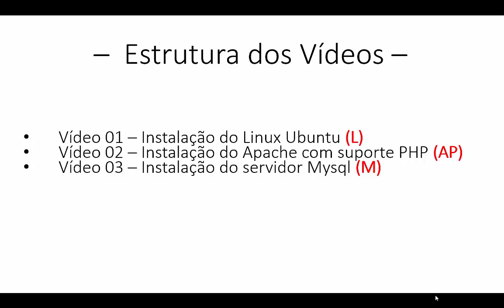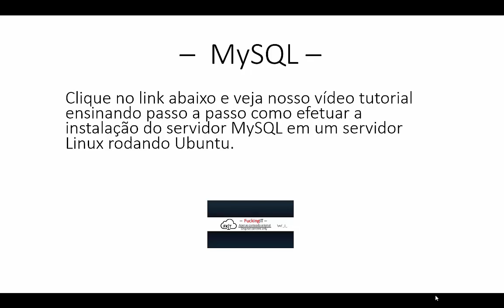Ubuntu - Instalação do LAMP passo a passo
Este vídeo apresenta um conjunto de passos para que você efetue a instalação de um servidor linux rodando ubuntu, o  servidor Mysql e um servidor web apache com suporte a PHP.